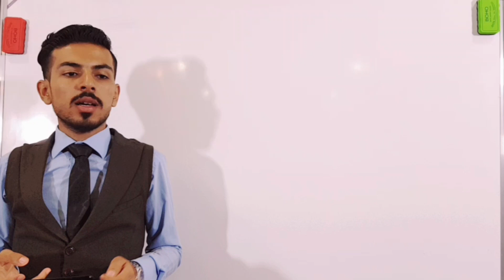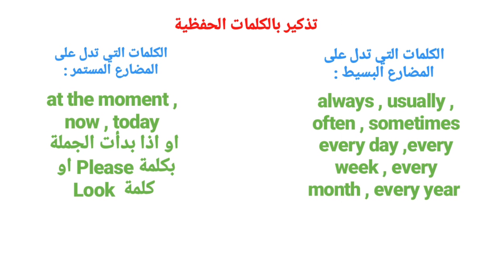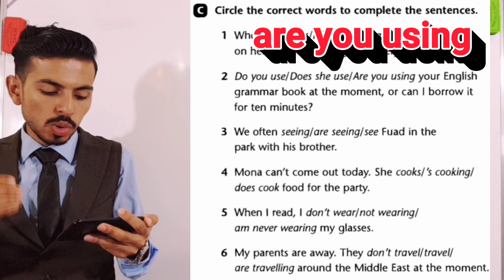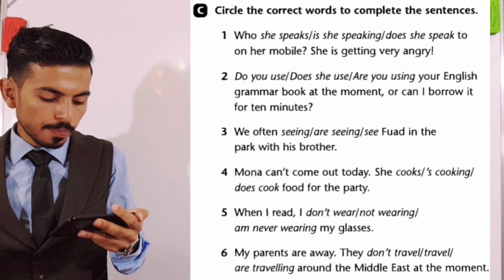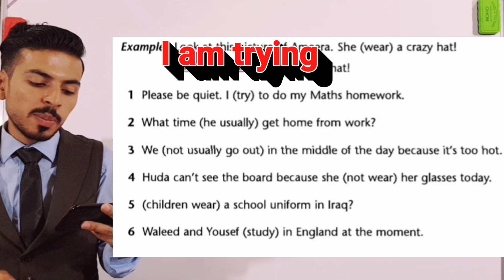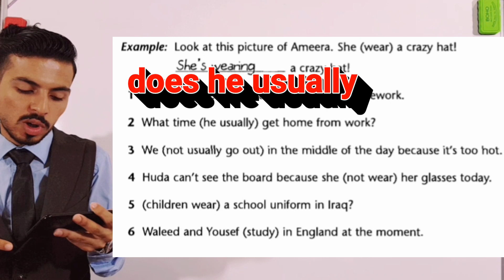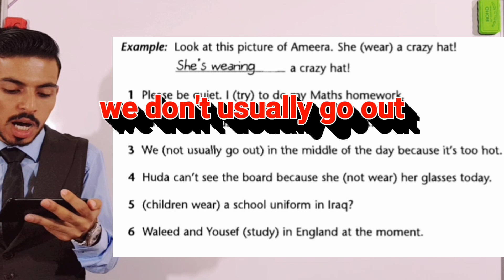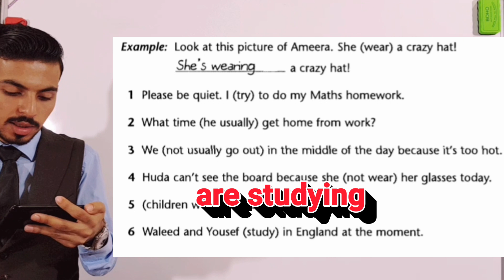المحاضرة 2 (الوحدة الاولى - حلول تمارين المضارع البسيط والمضارع المستمر - انكليزي- الخامس الاعدادي)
شرح مشاري رافع